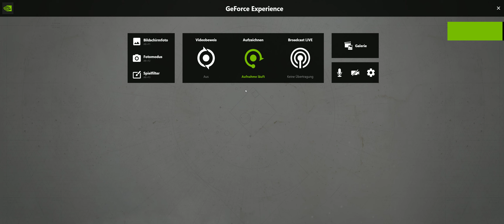👽 007 [PC] Let's Play Hoffnung auf Titan [Destiny 2]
Wenn Ihr mich ein bisschen unterstützen wollt, und euch interessiert mit was ich so arbeite könnt Ihr zukünftig eure Amazon-Bestellungen über diese Links tätigen und mein Equipment sehen. Klicken - Einloggen - Bestellen. Kostet KEINEN Aufpreis aber beschert dem Youtuber ein kleines Trinkgeld!
Vielen Dank!